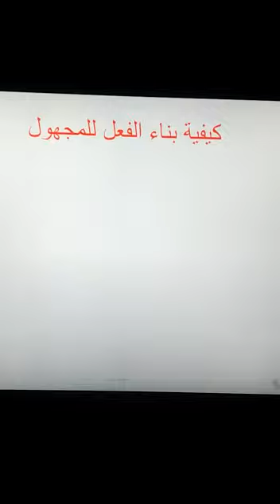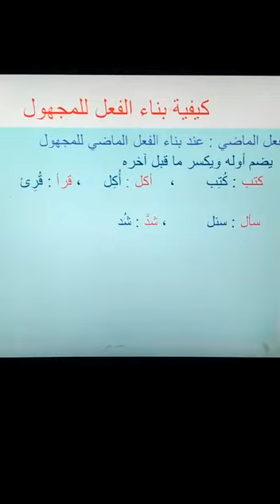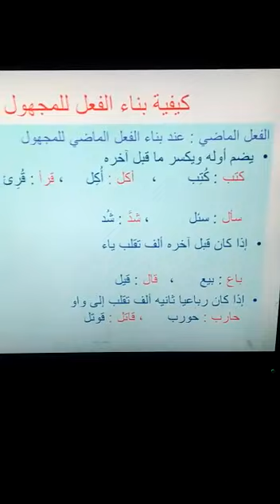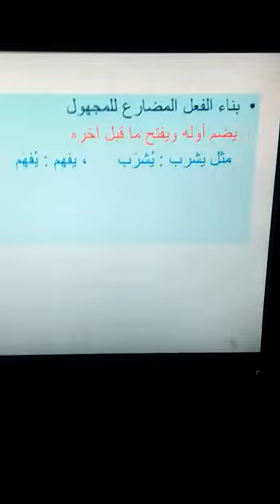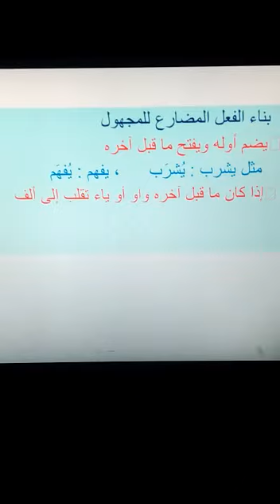الصف الأول الإعدادي درس (الفعل المبني للمعلوم والفعل المبني للمجهول ونائب الفاعل )ا/ محمد علي